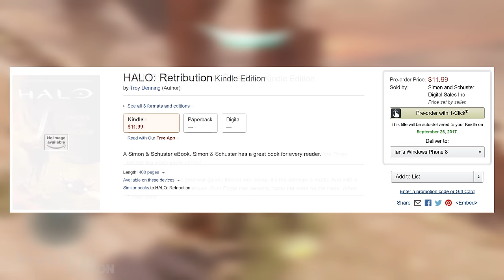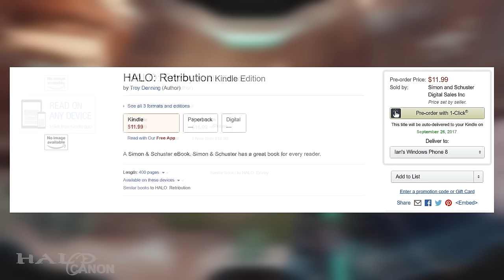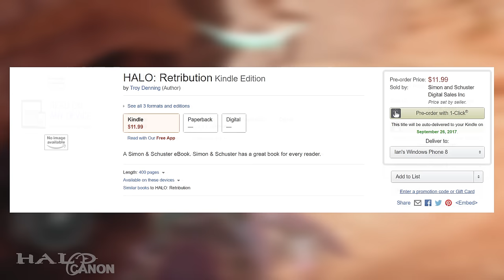Upcoming Halo Books Update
A couple recent Amazon listing updates has persuaded me to outline everything we know about the slate of upcoming Halo novels. We have 1 more coming out really soon, plus 3 so far for next year. Anyone else hyped?

Halo: Smoke & Shadow:

Halo: Envoy

Halo: Retribution

Halo: Legacy of Onyx